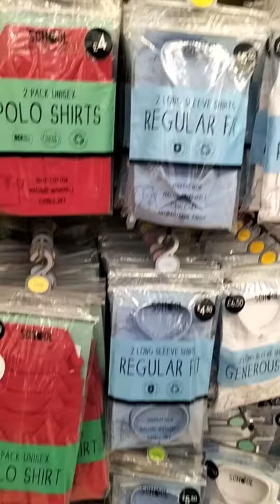Matalan part 2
uniform section